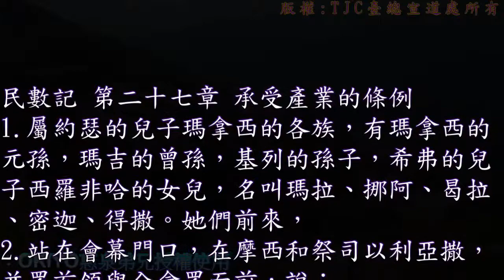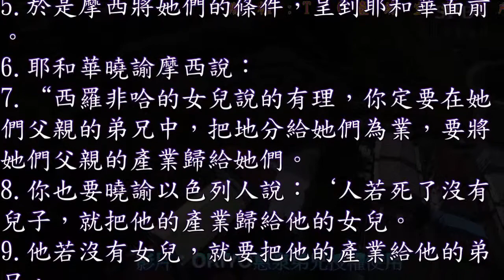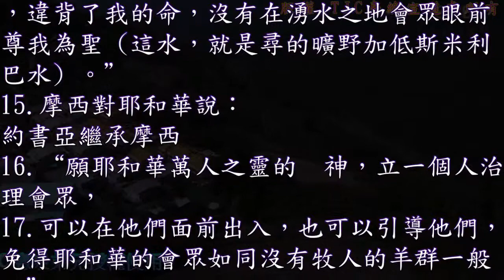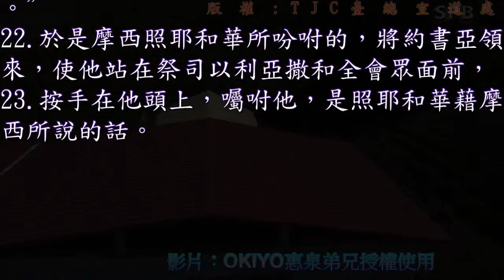民數記 27 章